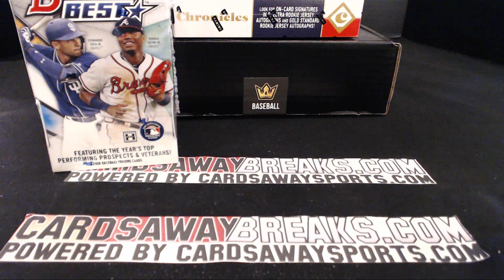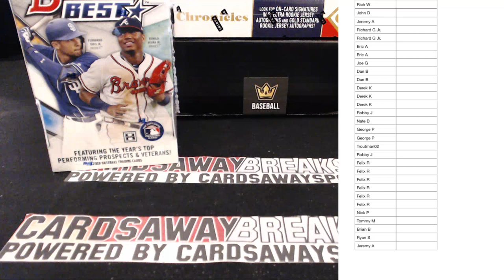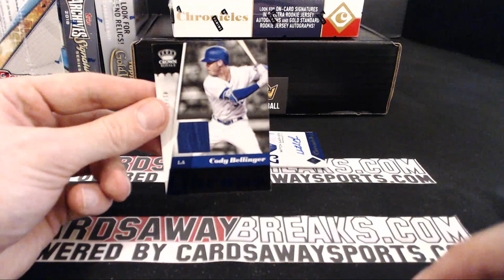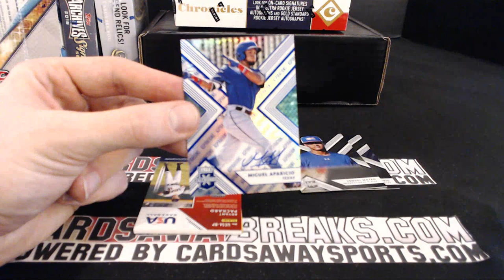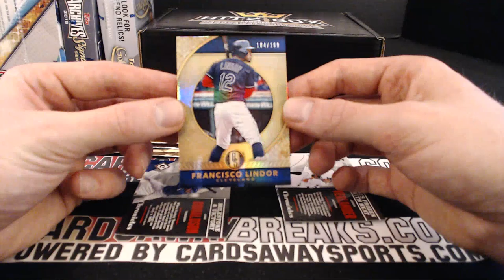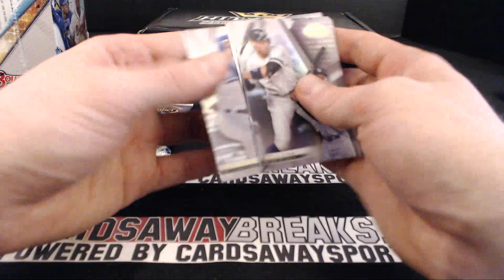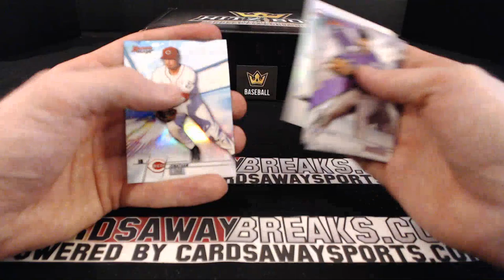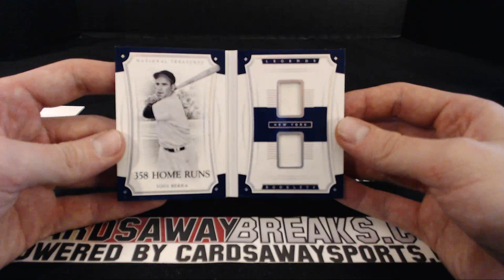6 Box Baseball Mixer#2 January 5th, 2019